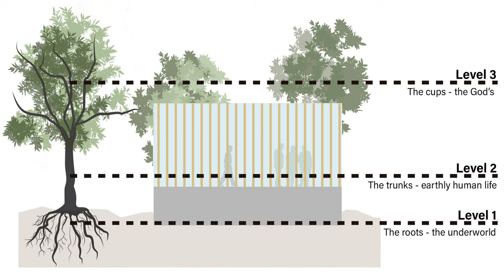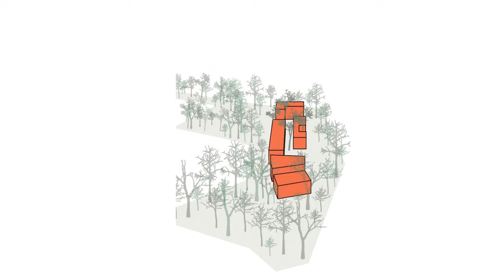The House that Reinterprets a Pyramid in Wooden Blocks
Located in Malinalco, Mexico, Mague House is a construction that seeks to harmonize contemporary language with the pre-Hispanic context. Situated in an ancestral site, surrounded by lush vegetation, next to one of the three monolithic pyramids in the world, this house was carefully designed by the clients, taking into consideration the unique microclimate and the giant trees on the property.

The design of the house is based on the Mesoamerican worldview, where trees hold ritual significance. Divided into three levels, the house aims to symbolize this connection with nature. The mirrored base reflects the natural terrain and the tree roots, creating a sense of floating for the main volume of the structure. Next, we have the living space, where daily life takes place. Finally, the natural external covering formed by the foliage of the trees.

To preserve the trees, the land was carefully scanned, and the house volumes were distributed around them, avoiding any impact on the roots, trunks, and branches. This approach resulted in labyrinthine spaces that continuously change perception according to light and time of day. The interiors of the house connect with the exterior, allowing the inhabitants to be in constant contact with nature.

Flexibility is a striking feature of Mague House, making the spaces multifunctional and adaptable to the needs of the moment.

Seamless integration with the environment and local culture is achieved through the use of natural and local materials, such as wood, stone, and Chukum (ancient Mayan stucco). Additionally, mirrors on the facades make the building light and continuous, establishing harmony with the surroundings and local architecture. The project references the historical site in various ways, reinterpreting the pyramid into wooden blocks in the main outdoor space and using a carved monolithic stone as a fire pit, representing Mexican food culture.

Mague House also has a strong sustainable focus, with solutions that meet various needs.

In architecture, there are certain basic elements that are always assumed as given - four walls, a floor, and a ceiling. The fragmented layout of Mague House subtly questions this assumption. The main feature of the house is based on the idea of open living and echoes the charm of Aztec structures through its design and details.

Project Name: Mague House (Casa Mague)
Year of completion: 2020
Area: 270 m²
Use: Residential
Location: Malinalco, Mexico
Architect: Mauricio Ceballos x Architects
Design team: Mauricio Ceballos, Francisco Vázquez, Marco Severino
Awards: Architecture Construction & Design Award 2020, Firenze Entremuros Award 2020, Shortlist Obra del Año 2020, Finalist Living Place Award 2020 - Mies Van der Rohe foundation, V Biennale Mexico City 2021
Photography Credits: Diego Padilla Magallanes
Other Credits:
- Interior Deisgn: Paola Cueli
- Press/Graphic Team: Carolina Urrea, María Fernanda García
- Construction Administration: Esmeralda Bañales
- Specs & materials: Veronica Islas

0:00 - Outdoor Living Room
1:41 - Fire Pit / Jacuzzi
1:56 - Outdoor Dinning Room
2:30 - Indoor Living / Dinning
3:17 - Kitchen/Dinning Room
4:09 - Open Corridor
4:50 - Bedroom
5:50 - External Views
6:57 - Final Takes
8:38 - Drawings